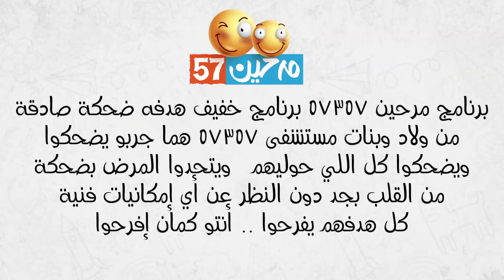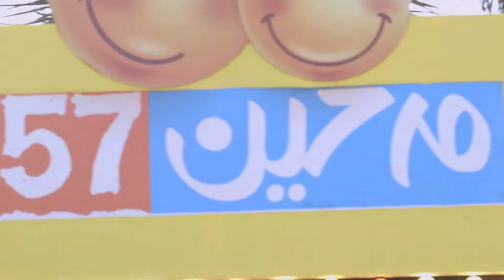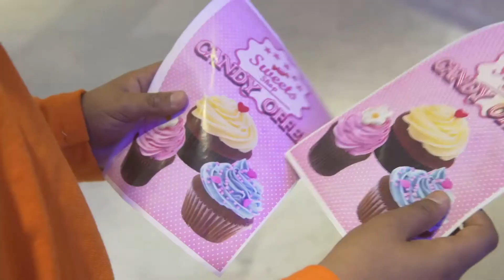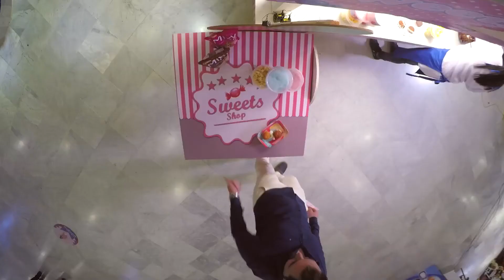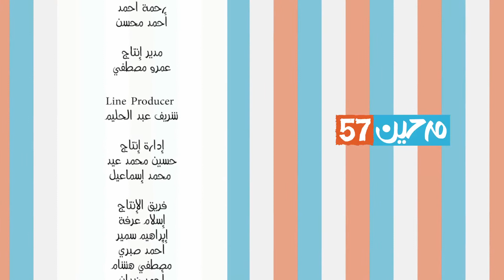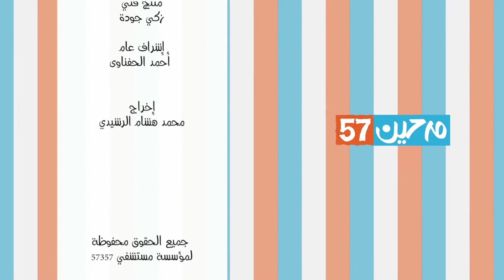الحلقة الحادية عشر من برنامج "مرحين 57357"